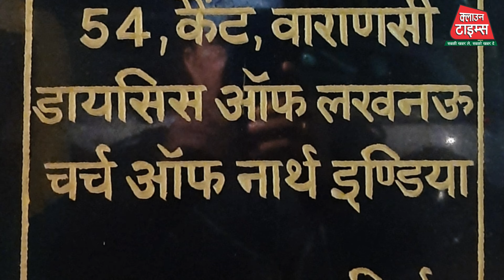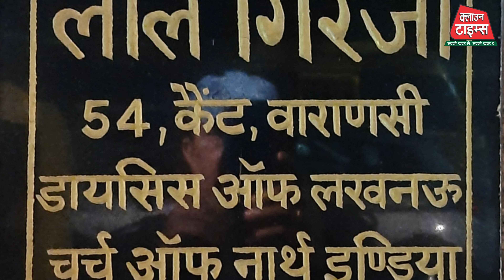Clown Times,बनारस में क्रिसमस पर लाल गिरजाघर में विशेष प्रार्थना, सेक्रेटरी का मीडिया से दुर्व्यवहार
क्रिसमस पर बनारस के लाल चर्च में हुई विशेष प्रार्थना सभा
मीडिया कर्मी से सेक्रेटरी विकास दयाल के अमर्यादित व्यवहार में चर्च की गरिमा को किया शर्मसार

प्रभु ईसा मसीह का जन्मोत्सव प्यार और खुशियां लेकर आता है, इसी के साथ ही नववर्ष का आगाज भी हो गया। बड़े दिन के इस पावन पर्व 25 दिसम्‍बर को सुबह से विभिन्न गिरजा घरों में विशेष प्रार्थना सभाएं आयोजित की  गयी।
क्रिसमस की पूर्व संध्या 24 दिसंबर को विभिन्न गिरजा घरों में अर्ध रात्रि के समय प्रभु यीशु के जन्मोत्सव का विशेष आयोजन किया गया। तीनो लोकों से न्यारी धर्म और अध्यात्म की नगरी काशी में लाल गिरजाघर में भी विशेष प्रार्थना सभा का आयोजन किया गया।
जहां सुबह से ही लोगों के आने का सिलसिला शुरू हो गया इसी दौरान चर्च के सेक्रेटरी विकास दयाल अकारण मीडिया से भड़क गए और उन्होंने प्रेम और सौहार्द के इस पावन पर्व को शर्मसार कर दिया जो क्लाउन टाइम्स के कैमरे में कैद हो गया।
क्रिसमस के अवसर पर सुबह 10:00 बजे लाल चर्च के पादरी रेवरर संजय दान ने ईसाई समुदाय के बीच विशेष प्रार्थना सभा में प्रभु यीशु के प्यार, करुणा और परोपकार के संदेश को सुनाया साथ ही मसीही समुदाय के लोगों ने सुमधुर गीतों के माध्यम से अपने परम पिता परमेश्वर को याद किया। साथ ही चर्च के पादरी ने सभी के सुख और समृद्धि के कामना किया और उन्हें क्रिसमस की बधाई दी।
ख्रीस्त जयंती के इस पावन पर्व पर विशेष प्रार्थना सभा के पश्चात वहां उपस्थित ईसाई समुदाय के लोगों ने प्रेम बंधुत्व, भाईचारा के संदेश के साथ एक दूसरे को क्रिसमस की बधाई दी।

अब हम अपने दर्शकों को बताना चाहते हैं क्रिसमस के इस पावन पर्व पर लाल गिरजाघर में जहां एक ओर चर्च के पादरी प्रभु यीशु के संदेश में प्रेम बंधुत्व, भाईचारा का उपदेश दिया वही दूसरी ओर उन्हीं के चर्च के सेक्रेटरी अपने पद मद में इतने महान ईश्वर के संदेश को भूल गए और वे मीडिया पर इस कदर भड़क गए कि उन्हें यह भी याद नहीं रहा कि वह क्यों नाराज हो रहे हैं। मजे की बात है जब चर्च के सेक्रेटरी साहब साहब मीडिया पर अचानक गुस्से में लाल पीले हो रहे थे तो उनके अन्य सहयोगी उन्हें यह समझा पाने में असफल रहे की प्रभु यीशु के जन्म दिवस पर प्यार और भाईचारे का आचरण भी होना चाहिए और संदेश भी दिया जाना चाहिए पर ऐसा हो न सका।
यह हंगामा चल ही रहा था कि अचानक चर्च के पादरी रेवरर संजय दान सपरिवार चर्च परिसर में पहुंच और वे कुछ समझ पाते इसी बीच चर्च के सेक्रेटरी अपने पद के मद में चूर मीडिया पर लाल पीले होते रहे फिर क्या था पादरी जी कुछ समझ पाते कि उनकी पत्नी ने उन्हें बीच में रोका और उन्हें सायद लगा कि अभी सेक्रेटरी साहब मीडिया पर नाराज हो गए है, अगर मीडिया प्रतिनिधि का साथ दिया तो हो सकता है वे हम लोगों के खिलाफ हो जायेगें इसी लिए उन्‍होंने सेक्रेटी साहब से कई गुना तेज अवाज में चिखते हुए सबको माहौल को शांत कराया और मीडिया प्रतिनिधि से निवेदन किया कि आप समाचार संकलन न करें।
इन बेचारों को कौन बताए कि, भले ही प्रभु यीशु परमपिता परमेश्वर ने इन्हें कुछ पल के लिए चर्च का सेक्रेटरी बनाया है और किसी को पादरी  पर  इनमें से कोई ईश्वर से बड़ा नहीं हो सकता।
क्रिसमस के इस पावन पर्व पर प्रभु यीशु की शायद यही इच्छा रही कि प्रति वर्ष की भांति इस वर्ष भी मीडिया प्रतिनिधि अपने संसाधनों से जन-जन तक परमपिता परमेश्वर के प्रेम, भाईचारा, और शांति का संदेश पहुंचाए जैसा कि क्लाउन टाइम्स ने किया।